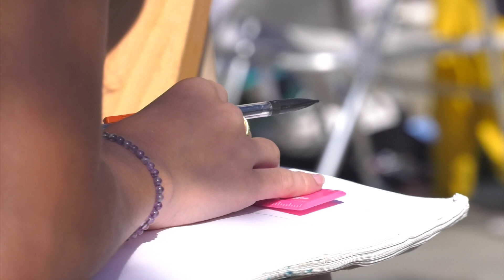Around 40 artists take part in Heritage Painting Competition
Around 40 artists have taken part in the annual Heritage Trust painting competition, this year themed around City Hall.

The paintings will be exhibited at the John Mackintosh Hall between the 6th and the 10th June.

Jonathan Sacramento spoke to the Trust's CEO, Claire Montado.